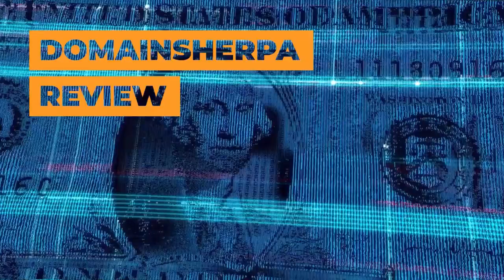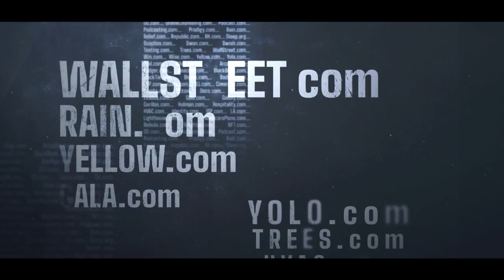DomainSherpa Review – 1/5/23: Happy New Year: Jachten.com, SexualAssaultAttorney.com, Quilt.com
DomainSherpa Review is the seminal show on the DomainSherpa Network where we get into the minds of successful domain name investors – who we call Sherpas – and talk about the value of domain names. By listening to the Sherpas, we expand our knowledge and understanding so that we can become more successful domain investors ourselves.

In this episode:
(i) The Sherpas play The Domain Game (starting at the 58:30 mark), where they guess what certain domains were bought and sold for and discuss the reasons behind their evaluations. Today’s domains are Jachten.com, SexualAssaultAttorney.com, & Quilt.com;
(ii) They review a list of domains about to come up for auction on NameJet.com, including MuscleDrink.com, PetClothing.com, GameParty.com, & WifiBooster.com;
They talk about the recent changes to the GoDaddy commission structure, affecting sales on GoDaddy, UniRegistry, & Dan.com, among others;
(iii) Also, the Sherpas discuss the upcoming ICA meeting in Las Vegas and NamesCon23 in Austin, and some general thoughts on luck and success and much more!

JT is joined by Drew, Braden, & Adam – so be sure to tune in and Happy New Year!!

0:00 - Introduction
1:36 - Episode begins with the GrandOpening
3:20 - JT gives out his AKAs to the Sherpas
4:41 - The Sherpas jump a little down the rabbit whole of Wifi
7:16 - The crew discusses PrinceHarry & the $100 million Netflix docuseries
11:00 - The Sherpas then get into the recent GoDaddy commission change and what is going to be the result for domain marketplaces
46: 15 - They discuss whether a monopoly create a vacuum or not
50:00 - JT finally finishes up the AKAs because he can't help himself
55:15 - The Sherpas discuss what the landscape for parking looks like right now
58:30 - The squad finally plays the DomainGame with a domain purchase from Adam, Jachten.com,
1:04:10 - The domain game continues witha domainsale for Braden, SexualAssaultAttorney.com
1:08:00 - The domain game concludes with a sale from Drew, Quilt.com
1:15:29 - MediaOptions sponsor break
1:16:03 - It's the NameJetGonnaJet segment where the Sherpas review a list of domains about to come up for auction on NameJet, including MuscleDrink.com, PetClothing.com, GameParty.com, & WifiBooster.com
1:28:12 - The discuss why some domainbrokers would stay away from MuscleDrink.com
1:37:00 - Drew gets into why he doesn't like GameParty.com
1:40:00 - GrandClosing with the Sherpas talking about the upcoming ICA meeting in Vegas and NamesCon conference in Austin